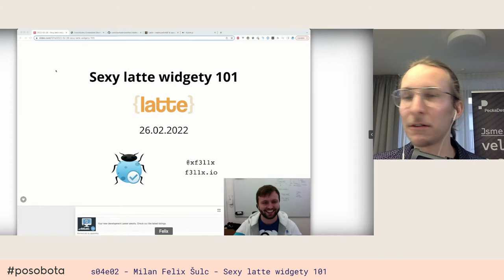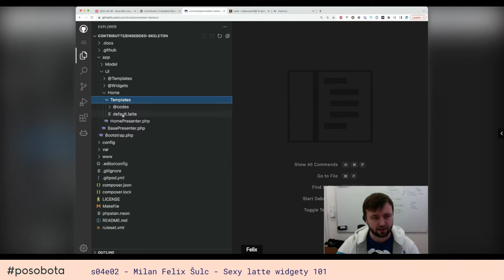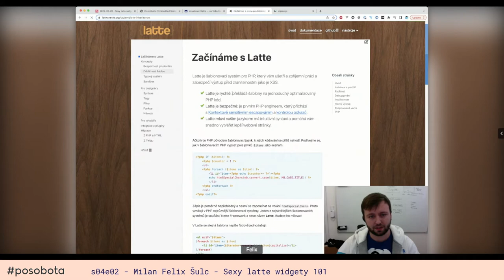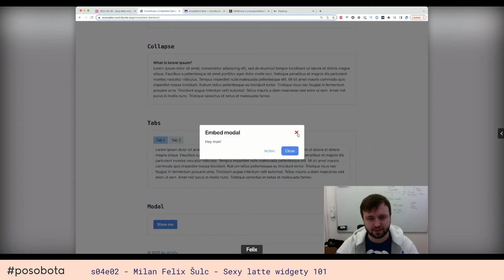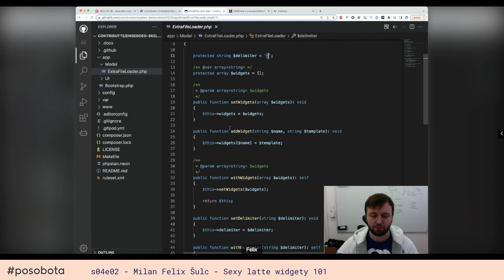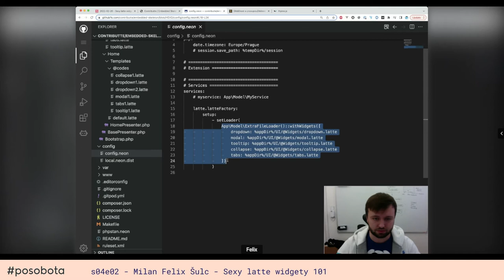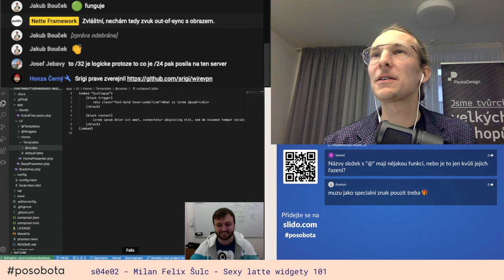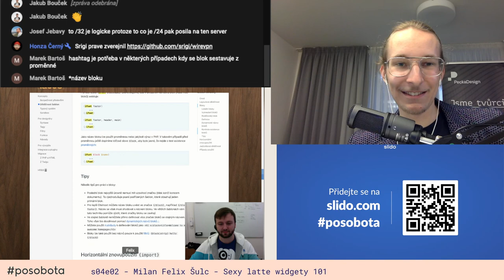Milan Felix Šulc – Sexy latte widgety lighting talk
Jak si ušetřit čas s Latte {embed} a co se stane když přidáme TailwindCSS a Alpine.js.